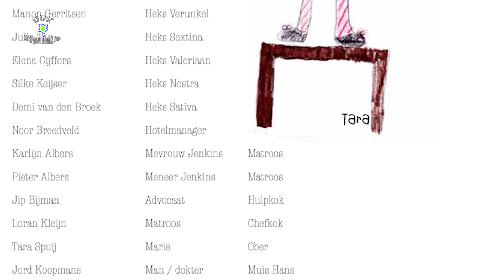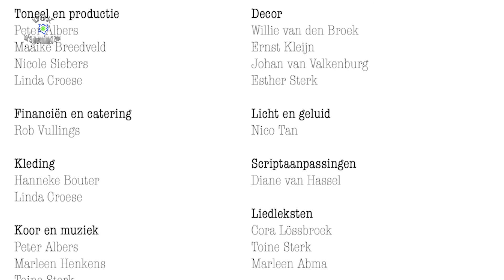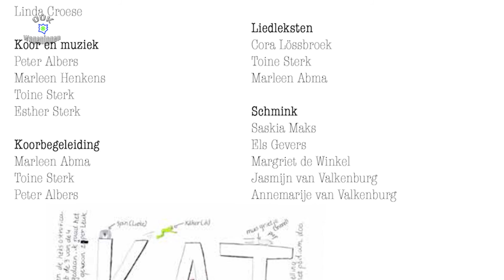De Heksen van Roald Dahl op de Kardinaal Alfrinkschool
Een impressie uit een toneelstuk door leerlingen van de Kardinaal Alfrinkschool (KAT) uit 2014